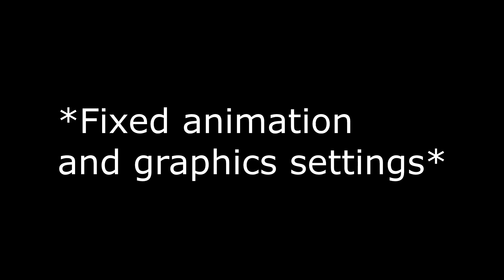Devil May Cry 5 Part 3 - Flying Hunter